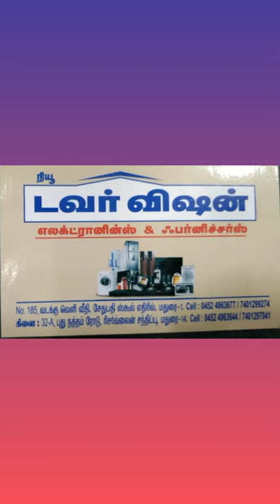FULLY AUTOMATIC TOP LOAD WASHING MACHINE